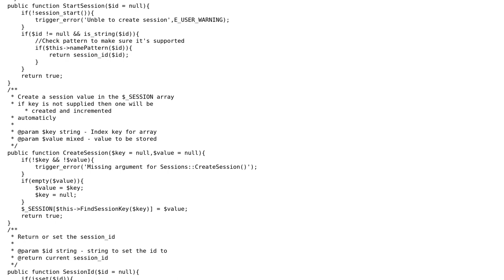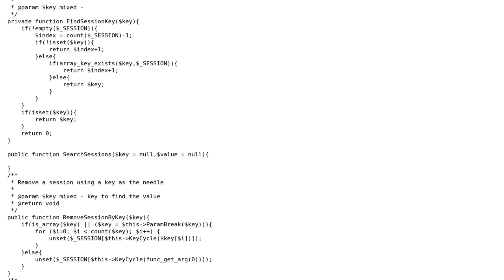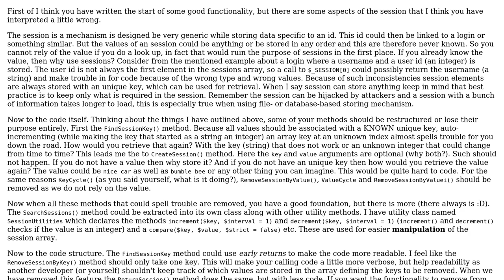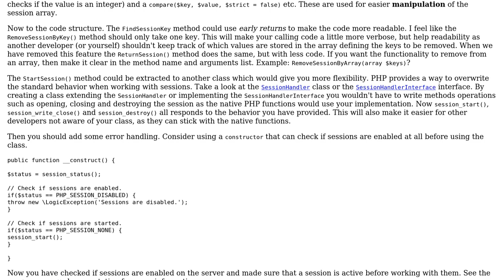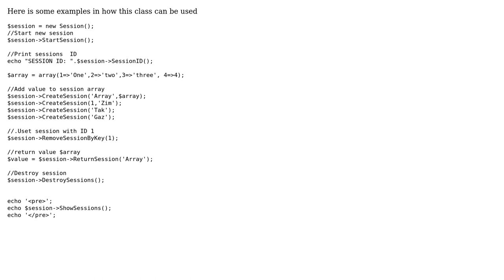Code Review: PHP framework building: Sessions Managment Class (3 Solutions!!)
Code Review: PHP framework building: Sessions Managment Class

With thanks & praise to God, and with thanks to the many people who have made this project possible! | Content (except music & images) licensed under CC BY-SA | Music | Images & others | With thanks to user Rene Saarsoo user AnotherGuy user andrewnite and the Stack Exchange Network Trademarks are property of their respective owners. You are responsible for your own actions.